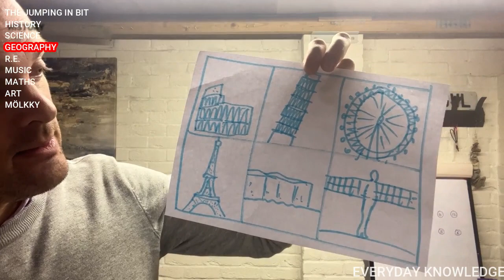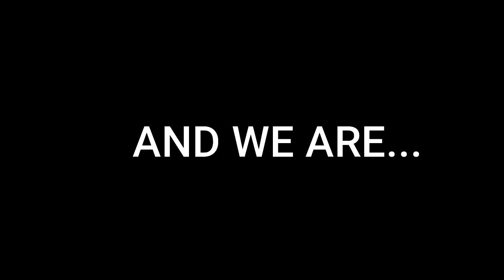Everyday Knowledge 021123